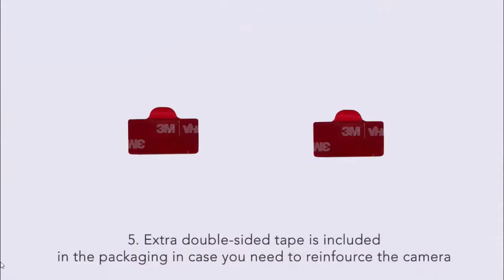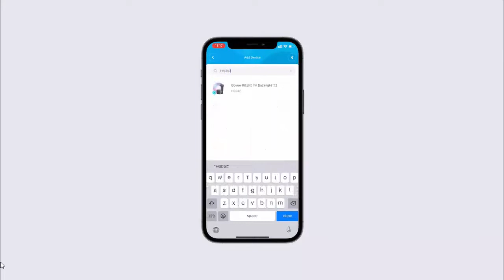How to Install Govee TV Backlight T2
Color Multicolor
Brand Govee
Light Color White, Multicolor
Theme Music
Occasion Christmas
Material Plastic
Controller Type App Control, Voice Control